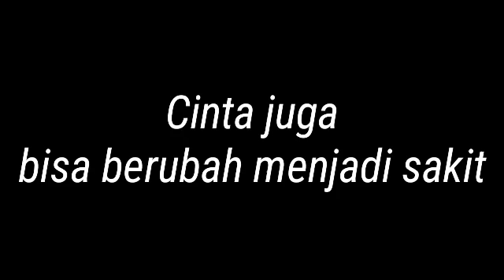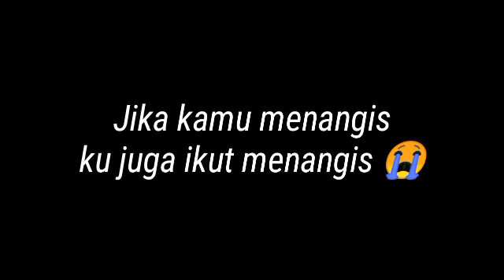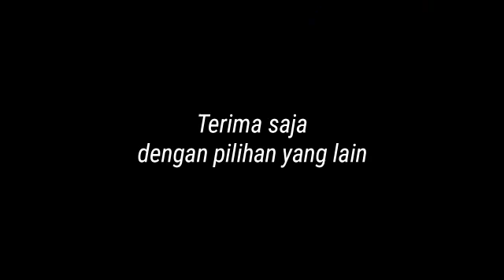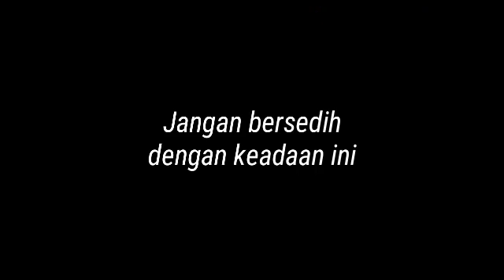Cinta Tak Harus Memiliki-ST12 _Lirik (Cover)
yang penting jangan Baper 🤭